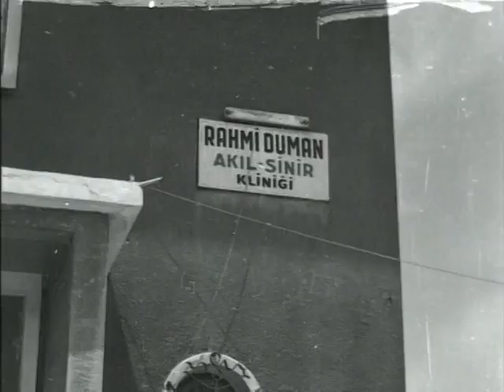Beş Hikaye - Eski Türk Filmi Tek Parça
Film, beş ayrı hikâyeden oluşmaktadır. İlk hikâye, İtalya’nın Cenova kentine yakın bir bölgede yaşayan Senyör Gomez’in evli bir sinyorinanın aşkını kazanma çabasını anlatır. İkinci hikâye, Kızılderililerin saldırısına uğrayan iki kovboyun başından geçenleri konu alır. Üçüncü hikâyede bir hırsızın, çocuğunu ameliyat ettirmek için para bulamayan bir aileye yardım etmesi konu edilir. Dördüncü hikâye Don Juan’ın gönül maceralarını anlatır. Son hikâye ise fakirlik yüzünden balon satarak annesine bakan küçük bir kızın yaşadıklarını konu alır.

Yönetmen : Nuri Akıncı
Oyuncular : Hulusi Kentmen ,  Önder Somer ,  Parla Şenol ,  Birsen Menekşeli ,  Nevin Aypar